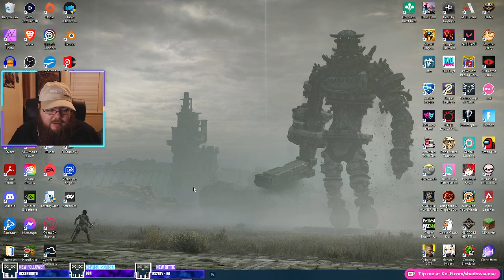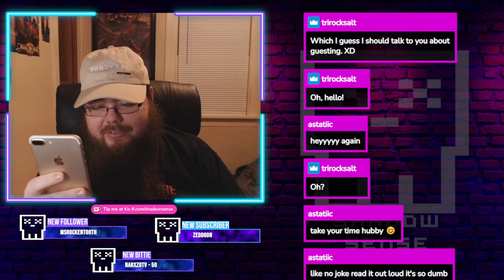THE FIRST DAY OF WINTER [Stardew Valley #17]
Stream starts at 6:31